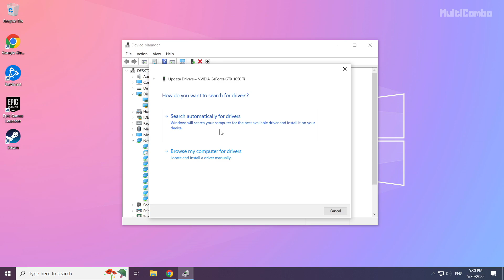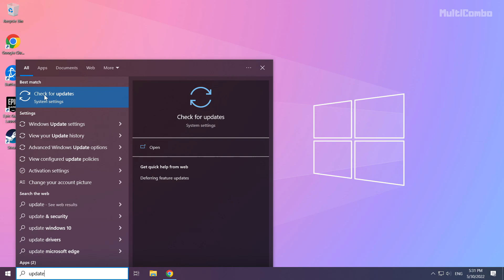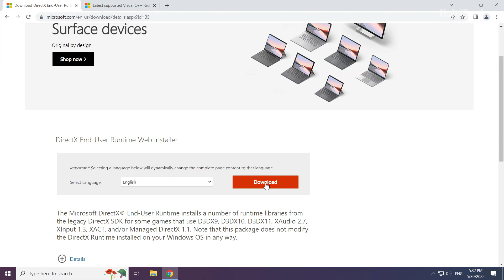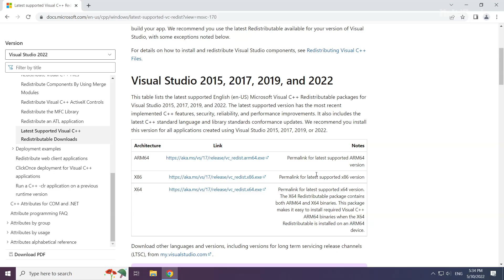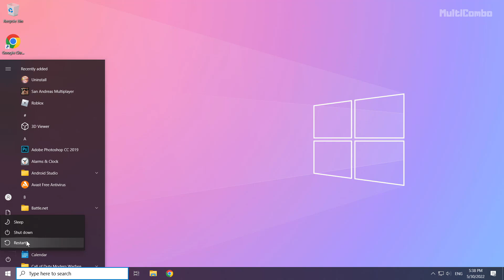FIX Far Cry 4 Crashing, Not Launching, Freezing & Black Screen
In this video I am going to show How to FIX Far Cry 4 Crashing, Not Launching, Freezing & Black Screen

FIX Far Cry 4 Unable to start, Stuck On Loading Screen Issue & Crashing at Startup & Not Opening, Not Working, FPS Problem, Fatal Error & Display Problems
1. Update Graphics Card Driver
2. Update Windows
3. Install DirectX
4. Install Visual C++ Apps
5. Disable Not Used Applications
6. Run Game as Administrator
7. Verify Game Files
8. Reinstall Game
9. Disable Antivirus
Problem Solved!

🖥️ PC Specs:
CPU: Intel Core i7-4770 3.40GHz
Memory: 16GB HyperX DDR3
HDD: Toshiba 1TB
SSD: Kingston 240GB
Graphics Card: ASUS GeForce RTX 3060 12GB GDDR6
Operating System: Windows 10/11